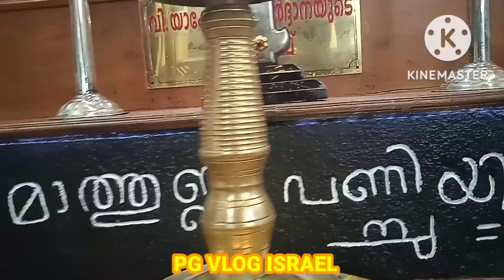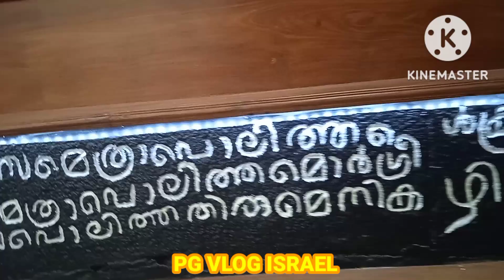കുന്നക്കുരുടി സെന്റ് ജോർജ് ഓർത്തഡോക്സ് കത്തീഡ്രലിന്റെ മനോഹര കാഴ്ചകൾ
PG VLOG ISRAEL